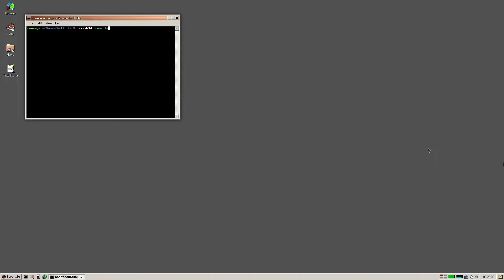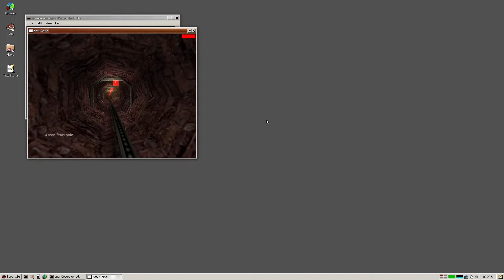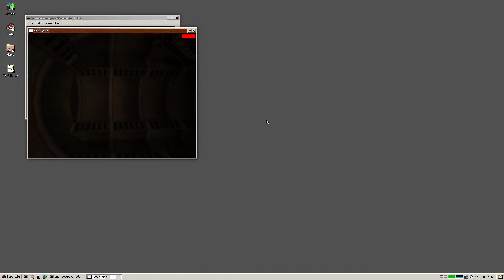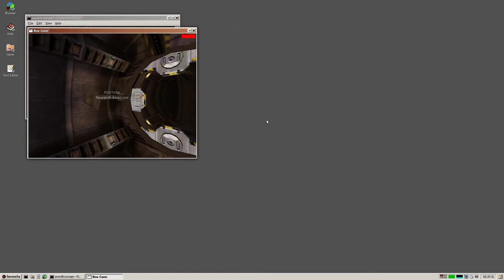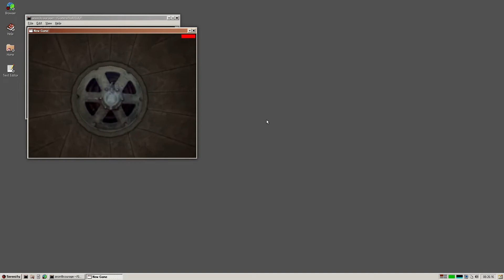Half-Life Intro using SerenityOS' Software OpenGL implementation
My version of Quaker's non-OpenGL software renderer intro :^)